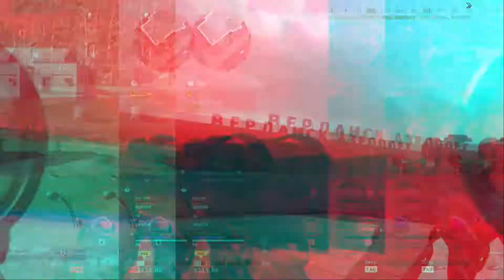WARZONE EPIC MOMENTS 5